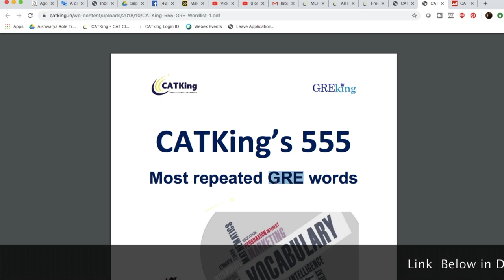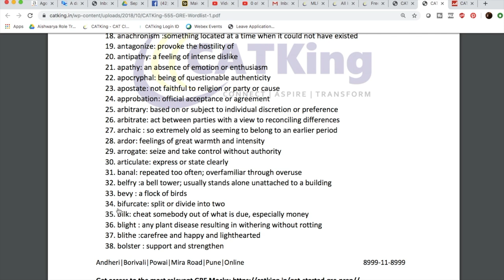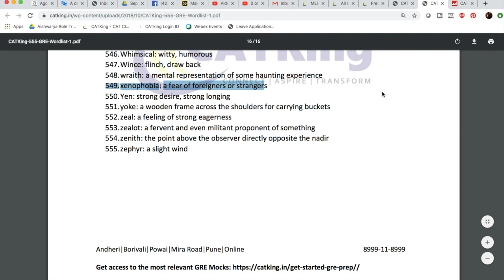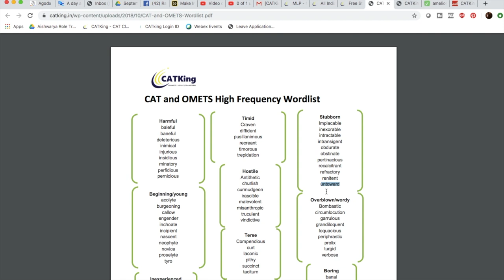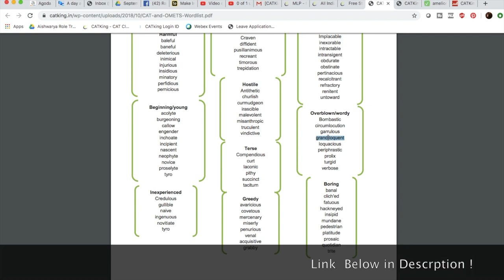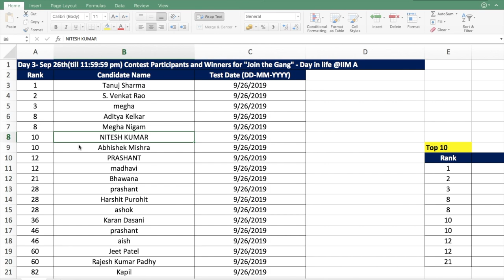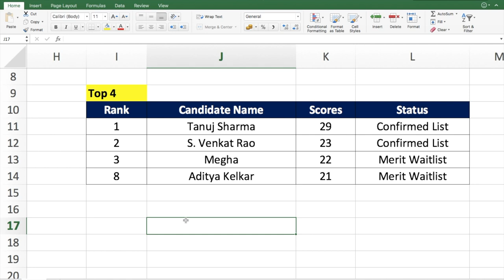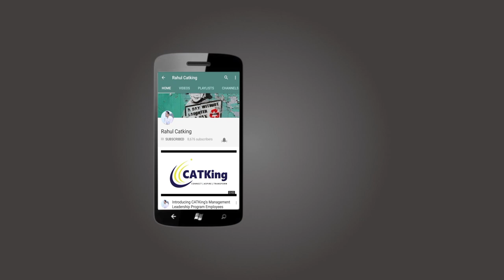Verbal Ability for CAT ( Most repeated Wordlist ) - CAT VARC ( Day 3 Winners jon the Gang @ IIMA)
" Last three days to go !

Verbal Ability for CAT ! This is one of the most important sections in CAT . its called VARC ( 34 /100 ) .
VA- 10 Questions
RC - 24 Questions .
Vocabulary most repeated list 1 -

Vocabulary is very important for SNAP / NMAT / XAT / CET and other management Entrance examinations . Hence it should be not be ignored.

Winners for Join the Gang @IIMA are updated Spend 40 Mints and take part in the contest to Join the Gang .  Test for first 1000 students only.
CAT Preparation
CAT Vocabulary
CAT Verbal Ability
NMAT Verbal Ability
CET Verbal Ability
XAT Verbal Ability
GRE Verbal Ability
Most Repeated Vocabulary